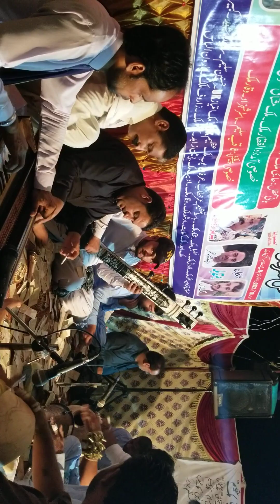Pothwari Pahari Sitar Music (191) | شعرخوانی چھیڑ | Pothwari Saaz | Jm Music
اس طرح کی بہت ساری ویڈیوز دیکھنے کے لیئے اس لنک پر کلک کریں

pahari saaz
pothwari saaz
pothwari sazina
pahari sazena
sitar saaz
sitar music
pothwari chairr
pothwari pahari sitar music
desi saaz
instrumental
sitar instrumenat
ghara instromental
harmuniam instrumenatal
dholak
bencery
sazena
شعرخوانی چھیڑ
pothwari sher music
pothwari sher
Track  ➤Pothwari Saaz , Sitar Music , Sher Khwani Music , SherKhwani Chairr , شعرخوانی چھیڑ
Artist ➤ Haidri Musical Group
Sitar Artist ➤ Zeshan Sitariya
Label  ➤ JM Music
Video By - JM
Video Provider : KSK
Program Place ➤ Kakani Dhak